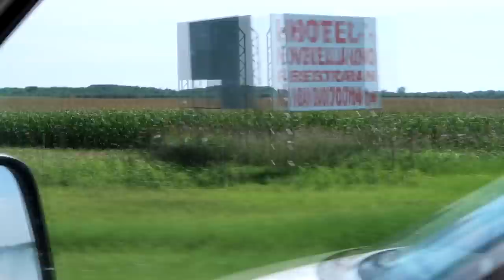Dom na środku rzeki i pierwsza awaria Busa... // VANLIFE POLSKA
Stabilizacja obrazu:
Gimbal Feiyu-Tech G6 plus
Gimbal Feiyu Tech a2000 Kit